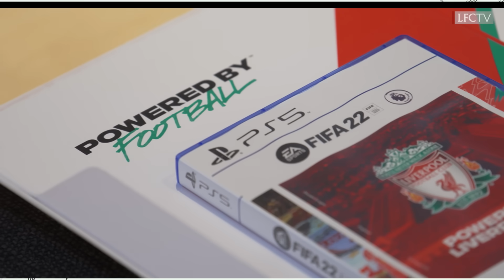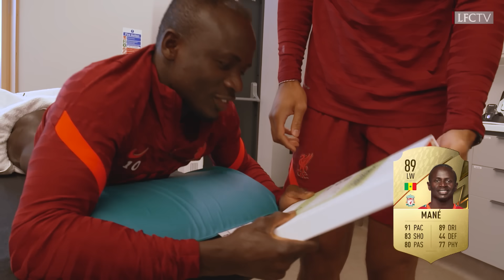FIFA 22 Reactions: 'You've been downgraded?' | Van Dijk & Robertson hand out VIP FIFA packs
Watch as Liverpool's stars receive their VIP copies of FIFA 22 from EA Sports, courtesy of Virgil van Dijk and Andy Robertson who shared the duty of dishing them out and checking some of their ratings.